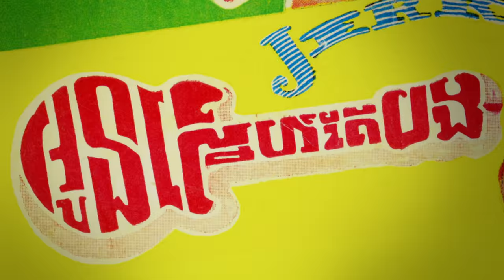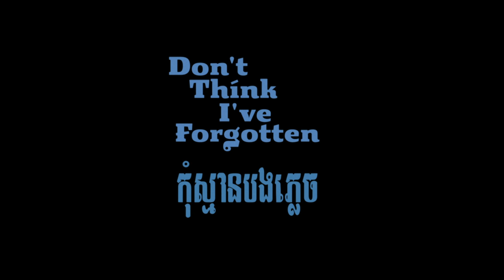Don't Think I've Forgotten: Cambodia's Lost Rock and Roll - Trailer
Through the eyes, words and songs of its popular music stars of the 50's, 60's, and 70's, DON'T THINK I'VE FORGOTTEN: CAMBODIA'S LOST ROCK AND ROLL examines and unravels Cambodia's tragic past. Combining interviews with surviving musicians and never-before-seen archival material and rare songs, the film tracks the winding course of Cambodian music as it morphs into a unique style of rock and roll. A vibrant musical culture that was nearly lost forever under the brutal Khmer Rouge regime is revived and celebrated.